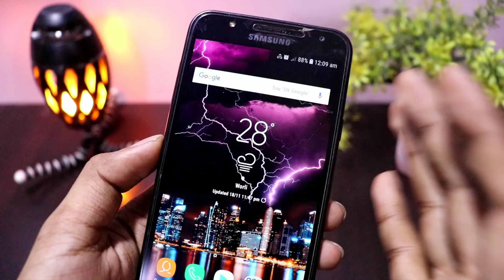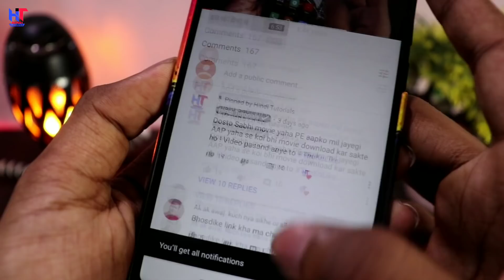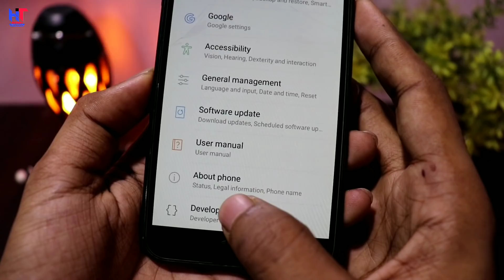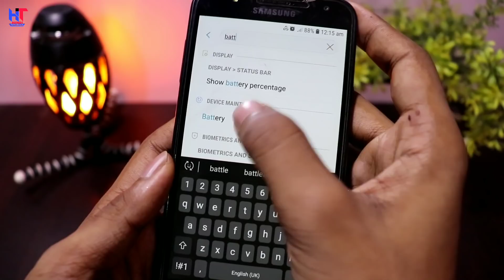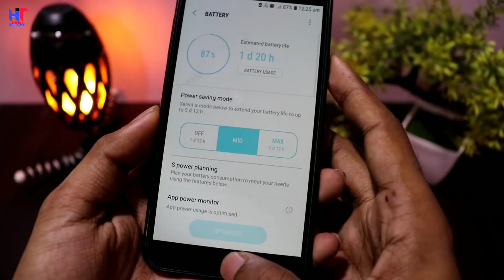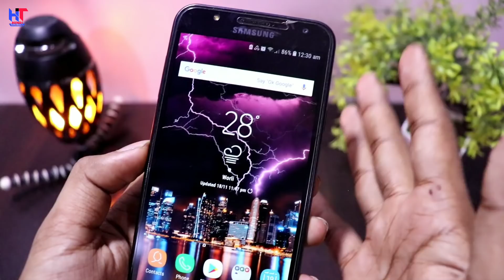Aisi Setting ab Jake Mili hai,Ab Phone Ki battery khatm hone ka Naam bhi nahi legi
Hello friends...!
Dosto es Video me Maine aapko android Phone ki kuch aisi Khatarnak Setting batayi hai jisako karne ke apke phone ki battery bahut jyada increase ho jayega,bahut time tak chalne lagega ! Ye setting sabhi android phone me mil jayega to apko jaldi se Apne phone me ye setting kar Lena hai aur Apne phone ki battery life Ko increase kar Lena hai ! Video pasand aaye to ThoKoLike